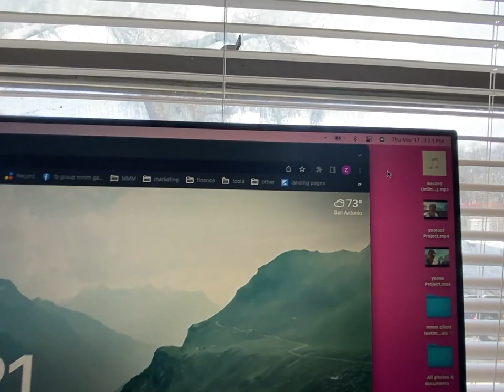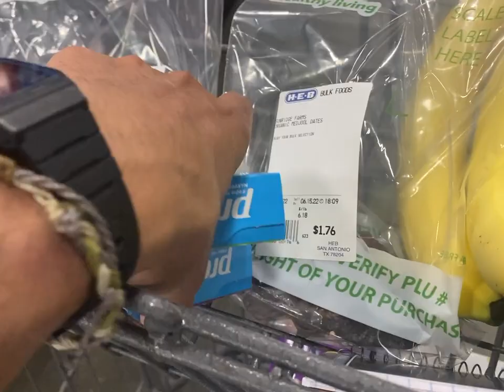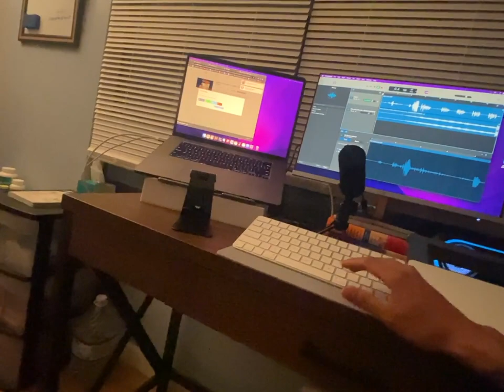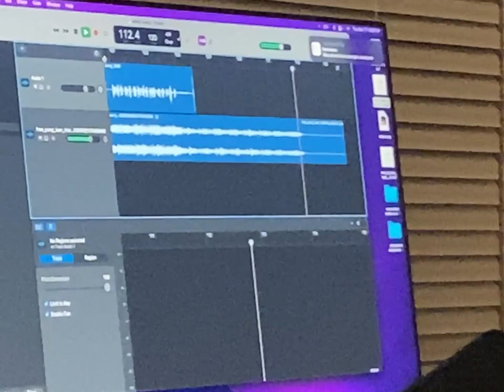Day in the Life (Mowing, Landscaping, & Chillin)